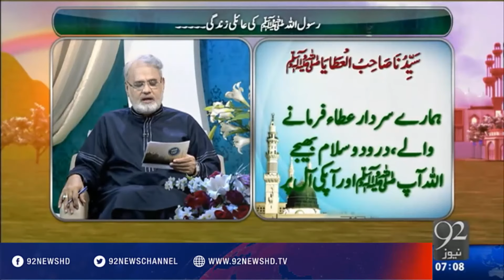Subh E Noor - 10-07-2016 - 92NewsHD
Watch Subh E Noor with Nazir Ahmad Ghazi on 92 NewsHD